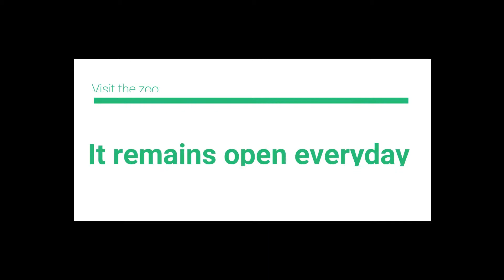The Crocodile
The Crocodile zoo in Phuntsholing Bhutan is just about 5 minutes drive from the main town. Since it remains open for all the days of the week, it is one of the most visited place by the tourists and the locals in Phuntsholing.
Besides crocodile, other beautiful animals like turtles are also seen in the same zoo.